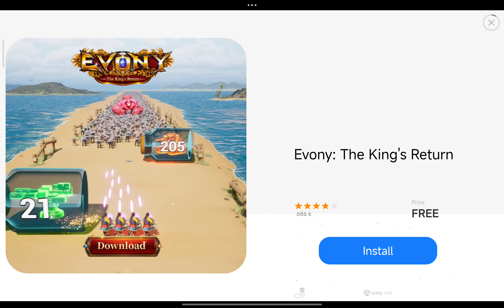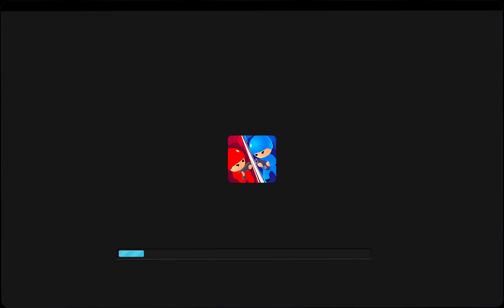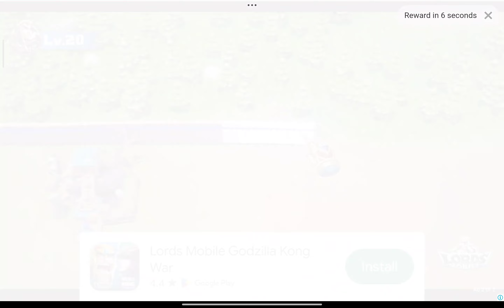Spider Fighter 3 Gameplay | Too Many Ads